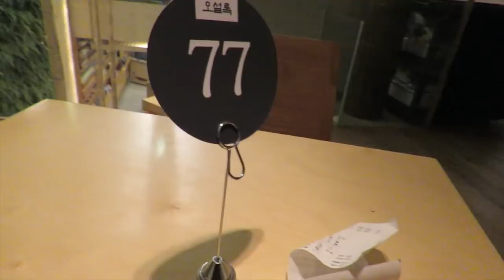¡Por fin me encontré con el Oppa favorito! - DTTV 437 ♥